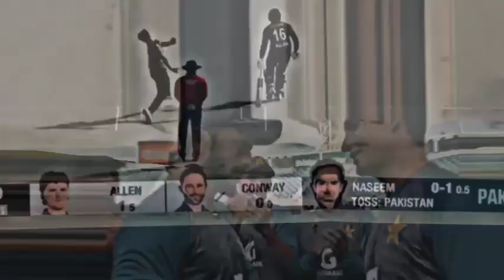naseem shah x no love 😈😈😈👿👿👿